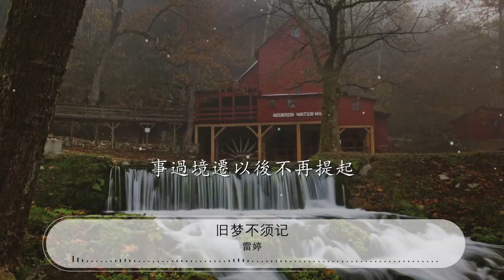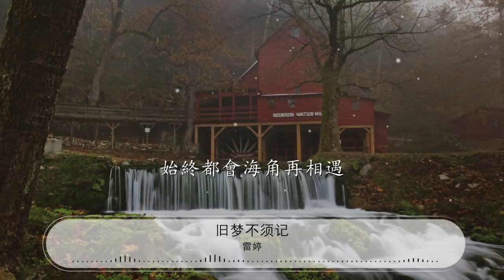舊夢不須記 - 雷婷『舊夢不需記 逝去的昨日已遠去』【動態歌詞Lyrics】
雷婷

00:00 舊夢不須記 - 雷婷
00:13 詞：黃沾
00:26 曲：黃沾
00:39 舊夢不需記
00:46 逝去的昨日已遠去
00:51 從前人渺茫夢境也失去
00:56 回憶風裏淚流怨別離
01:01 舊事也不需記
01:05 事過境遷以後不再提起
01:10 從前情愛何用多等待
01:15 萬千恩怨隨風而飄去
01:19 今後人生漫漫長路
01:24 自尋路向天際分飛
01:29 他日與君倘有未了緣
01:32 始終都會海角再相遇
01:37 因此舊夢不需記
01:42 亦不必苦與悲
01:48 緣來緣去前事的喜與淚
01:52 在今天我依然記得你

02:37 舊夢不需記
02:41 逝去的昨日已遠去
02:46 從前人渺茫夢境也失去
02:51 回憶風裏淚流怨別離
02:56 舊事也不須記
03:00 事過境遷以後不再提起
03:05 從前情愛何用多等待
03:10 萬千恩怨隨風而飄去
03:15 今後人生漫漫長路
03:19 自尋路向天際分飛
03:24 他日與君倘有未了緣
03:29 始終都會海角再相遇
03:33 因此舊夢不須記
03:38 亦不必苦與悲
03:43 緣來緣去前事的喜與淚
03:48 在今天我依然記得你